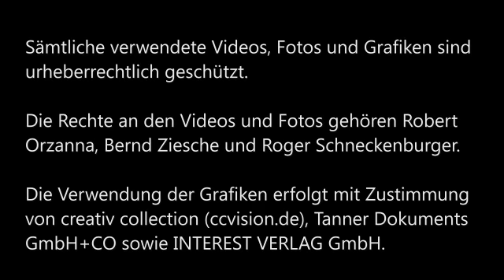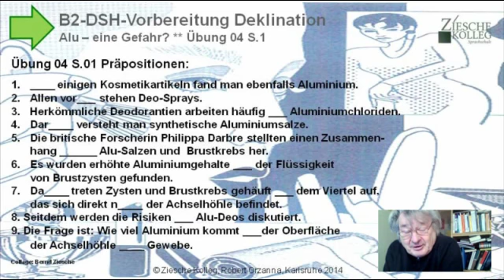B2-DSH-Vorber. Üb.04 S.1 Kap.03 Präpositionen Alu - eine Gefahr?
Wir üben bzw. wiederholen die Anwendung der deutschen Präpositionen.